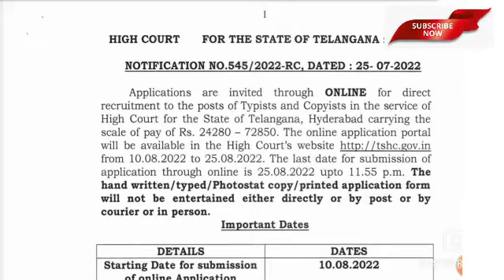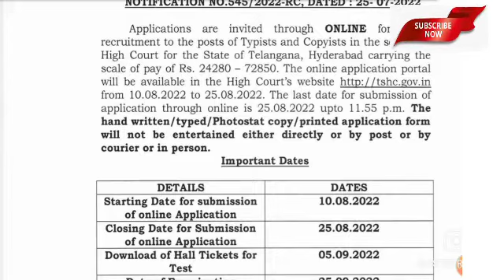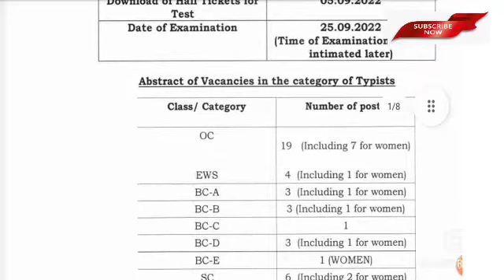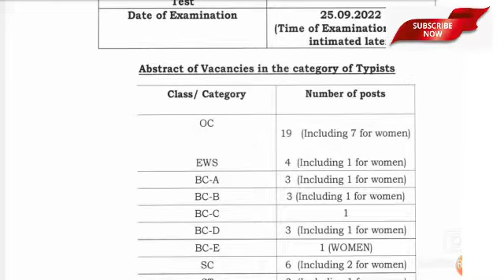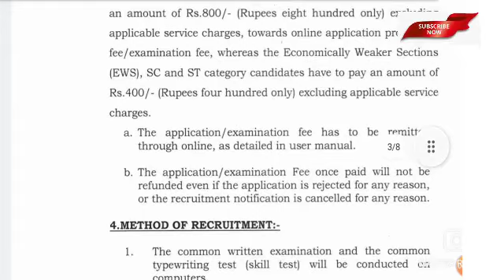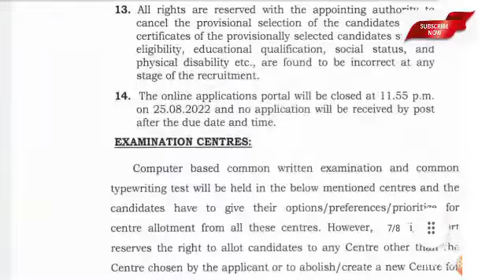TS High Court Recruitment 2022 తెలంగాణ హైకోర్టులో భారీగా ఉద్యోగాలు డిగ్రీ అర్హత, టైపింగ్‌ వచ్చి ఉం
TS High Court Recruitment 2022: తెలంగాణ హైకోర్టులో భారీగా ఉద్యోగాలు.. డిగ్రీ అర్హత, టైపింగ్‌ వచ్చి ఉంటే చాలు

తెలంగాణ రాష్ట్ర హైకోర్టులో ఖాళీగా ఉన్న వివిధ పోస్టుల భర్తీకి ఈ రోజు (జులై 26) నోటిఫికేషన్‌ విడుదలైంది. ఈ నోటిఫకేషన్‌ ప్రకారం కాపీయిస్ట్‌, టైపిస్ట్‌ పోస్టులను భర్తీ చేయడానికి తెలంగాణ‌ రాష్ట్ర హైకోర్టు నోటిఫికేషన్‌ జారీ చేసింది

Telangana High Court Typist and Copyist Recruitment 2022: తెలంగాణ రాష్ట్ర హైకోర్టులో ఖాళీగా ఉన్న వివిధ పోస్టుల భర్తీకి ఈ రోజు (జులై 26) నోటిఫికేషన్‌ విడుదలైంది. ఈ నోటిఫకేషన్‌ ప్రకారం కాపీయిస్ట్‌, టైపిస్ట్‌ పోస్టులను భర్తీ చేయడానికి తెలంగాణ‌ రాష్ట్ర హైకోర్టు నోటిఫికేషన్‌ జారీ చేసింది. మొత్తం 85 పోస్టులను డైరెక్ట్‌ రిక్రూట్‌మెంట్‌ పద్ధతి ద్వారా భర్తీ చేయనున్నారు. ఎంపికైన అభ్యర్ధులకు నెలకు రూ.24,280 నుంచి రూ.72,850ల వరకు జీతం చెల్లిస్తారు. ఆసక్తి కలిగిన అభ్యర్ధులు ఆన్‌లైన్ విధానంలో ఆగస్టు 25 (రాత్రి 11 గంటల 55 నిముషాల) వరకు దరఖాస్తు చేసుకోవచ్చు. రాత పరీక్ష, టైప్ రైటింగ్‌ టెస్ట్ ఆధారంగా అభ్యర్ధులను ఎంపిక చేస్తారు. రాత పరీక్షకు హాల్‌ టికెట్లు సెప్టెంబర్‌ 5 నుంచి విడుదలవుతాయి. పరీక్ష సెప్టెంబర్‌ 25న జరుగుతుంది.

ఆర్ట్స్/సైన్స్/కామర్స్/లా.. ఏదైనా విభాగాల్లో డిగ్రీలో ఉత్తీర్ణత సాధించి ఉండాలి. దరఖాస్తు చేసుకునే అభ్యర్ధుల వయసు తప్పనిసరిగా జులై 1, 2022 నాటికి 18 నుంచి 34 ఏళ్ల మధ్య ఉండాలి. దరఖాస్తు రుసుముగా జనరల్ అభ్యర్ధులు రూ.800, ఎస్సీ/ఎస్టీ/ఈడబ్ల్యూఎస్ అభ్యర్ధులు రూ.400లు చెల్లించవల్సి ఉంటుంది. ఇతర ముఖ్య సమాచారం కోసం అధికారిక వెబ్‌సైట్‌ చెక్‌ చేసుకోవచ్చు.